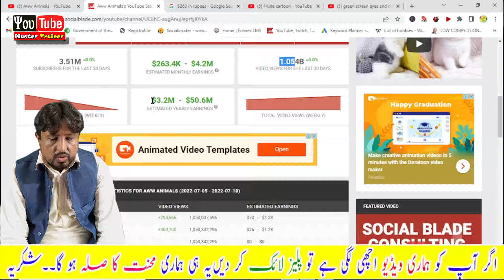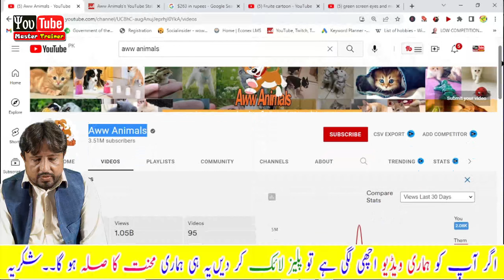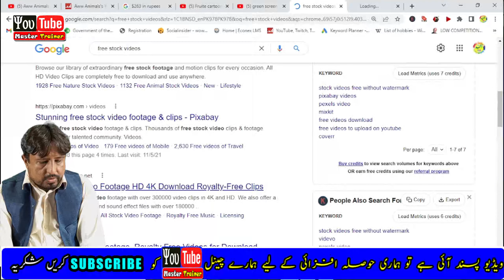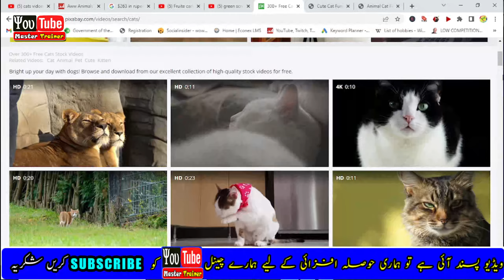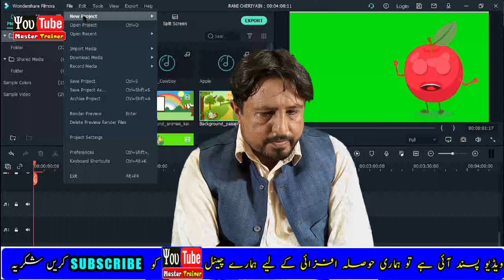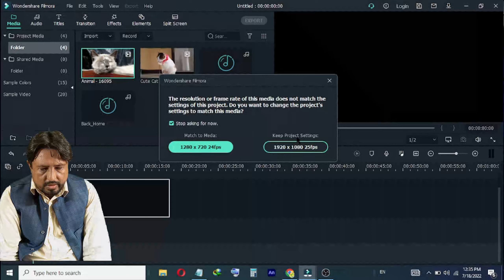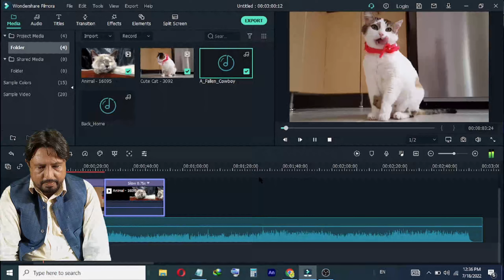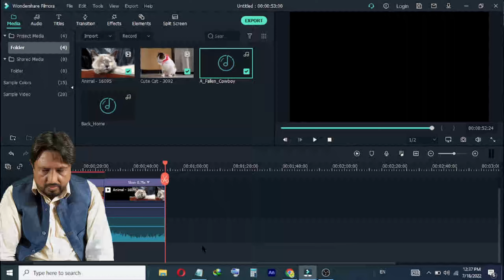Earn $3400k Create Youtube Channel Without Showing Face and Voice | Earn Money online in Pakistan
In This Video How To Create New YouTube Channel and earn money online in Pakistan. Copy Paste YouTube channel idea . How to create YouTube channel without showing your face and voice. So this video tell us how to successful run Youtube channel for this nich. Low competition niche to create a YouTube channel and earn money online without investment in Pakistan.

My YouTube Channel Youtube Master Trainer  about the radical new and different approach to
xxxxxxxxxxxxxxxx"Keyword" xxxxxxxxxxxxxxxxxxx
"how to earn money from youtube in india/hindi"
"how many subscribers do you need to earn money from youtube"
"how many views to earn money from youtube"

 xxxxxxxxxxxxxxxxxxxxxxxxxxxxxxxxxxxxxxxxxxxxxxxxxxxxxxxxxxxxxxxxxxxxxxxxxxx
Social Media Handles
xxxxxxxxxxxxxxxxxxxx
Follow us on:
xxxxxxxxxxx
xxxxxxxxxxxxxxxxxxxxxxxxxxxxxxxxxxxxxxxxxxxxxxxxxxxxxxxxxxxxxxxxxxxxxxxxxxxx